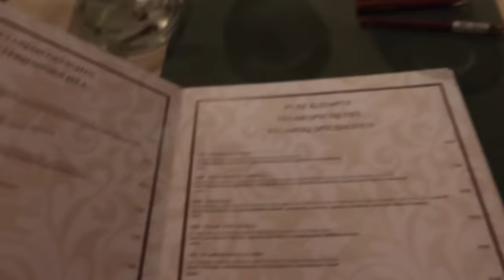FAMILY OF 4 HOLIDAY VLOG | Sara Dzodzo